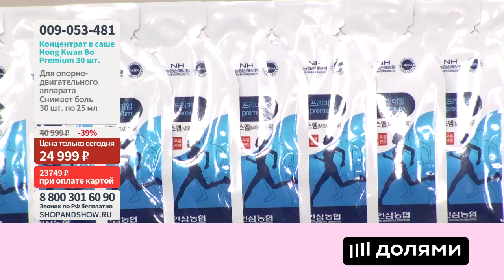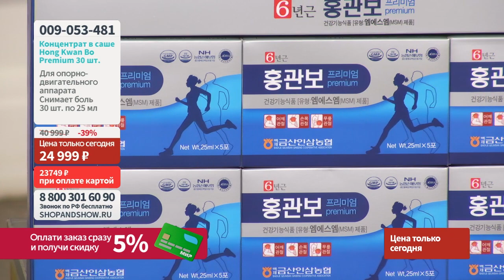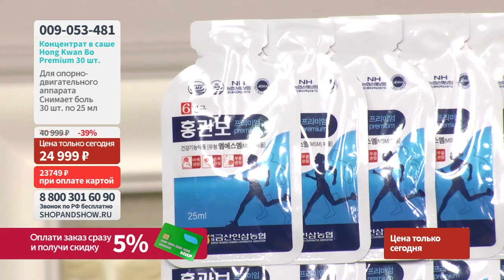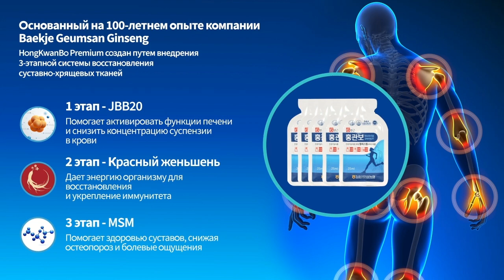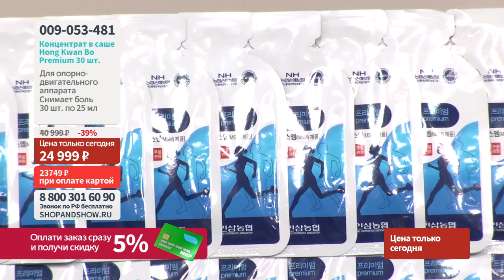Концентрат в саше Hong Kwan Bo Premium для опорно-двигательного аппарата.«Shop and Show» (Здоровье)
[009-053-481] Концентрат в саше Hong Kwan Bo Premium для опорно-двигательного аппарата (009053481)

Давайте дружить ;)